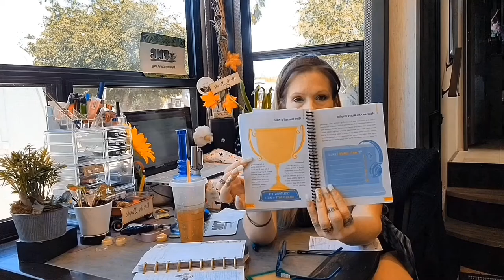Worry Free Wednesday Part 2 with Free My Cure & Nicola Dickens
0:00 New Intro
0:11 Video Intro
1:18 New E-nail
2:28 First Smoke
3:16 No Worries Workbook
3:54 Re-Arrange Your Room
4:58 Anti-Worries Playlist
7:53 Give Yourself a Hand
14:09 Second Smoke
17:57 Stop the Spiral
24:50 Color your way to Calm Mandala
25:19 Sip Some Tea
29:43 Third Smoke
31:28 "It's Okay" Reminder
35:24 Last Smoke

Today we start the rearranging your room activity.  Sometimes a change is needed to cure writer's block, creativity, or even productivity, and rearranging your room might be an inexpensive, easier way to spark creativity in your life.  You have choices when rearranging your room. If you only have a little bit of money, you can try recycling some of the plastic food containers, using fabric dye, or even spray paint.

I decided, that in this section, we would organize instead of rearrange.  I live in an RV Trailer and have about 350 square feet to work with, so organization is crucial to everyday living.    I started in my kitchen rearranging the freezer first.  I chose plastic bins and separated each meat group, chicken, hamburger, etc.  I moved on to the pantry. That was some work trying to group like foods and still have room.  I used the bins again, grouping foods together and arranging them so they could still be accessible.

Since we are working on the Anti-Worry playlist since it's the same activity in both so I am just reusing that list.

 Lips of an Angel by Hinder
Don't let me be yours by Zara Larsen
A Little Bit Off by 5 Finger Death Punch
Karate by Anne Marie
Withdrawals by Tom McDonald
Popular Monster by Falling In Reverse
The Search by NF
You Can't Stop the girl Bebe Rexa
Graveyard by Halsey
Snowflakes Tom McDonald
Dear Alcohol by DAX
Boy by Anne Marie
Ocean Eyes by Billie Elish  Give Yourself A Hand

This is always a hard exercise for me I don't give myself a pat on the back for things that I've done until I actually sit down and remember.  I have a good life, I'm poor like everyone else but managing.  I've met celebrities, I've traveled (not far enough yet), I do what I love and hoping to find some land so I can have a farm.  So, over the last couple of days, I've looked into myself and ultimately had to ask my hubby.

I was able to start winning myself from some of my medications, a full dose a day eliminated.  I changed my afternoon medications to floaters and am able to skip them 5 to 6 days a week.  I was taking medications at 3 AM, 12 pm, and 7 pm, I am talking about 10 medications 3 times a day, and the medications add up.
I've been keeping a daily journal for about 14 weeks now the longest I've ever kept a journal.
I made it through 2  weeks with no coffee and exercising daily.  I'm sore and tired but I think my body will benefit in the long run.  I've always been horrible at scheduling, paying bills, exercising drinking six bottles of water a day, eating, and grooming every day except Sunday when I do the majority of the cleaning, and being honest with myself however honest to a T with others.
I'm learning and advancing on youtube, my website, and social media platforms.
I have been opening up conversations with hubby, especially about money.  He is sometimes really hard for me to talk to.  I grew up in a time when corporal punishment meant the police would kick your ass with your mom and that was normal.  A time when I stole a bag of chips, you know the $0.25 bag. My mother caught me before we left the parking lot.  She marched my butt into the store manager to apologize when they decided to call the police and have them pretend to arrest me, put me in the back of the car, and drive around the parking lot lecturing me as I'm crying hysterically.  I never stole again.  Nowadays that wouldn't happen if parents are too afraid to discipline try this method.  Hubby is the opposite he blows up and then works towards a solution.  His method stresses me out, I get those old feelings of abuse and I  want to run.  But I'm a work in progress and I believe all good things are worth the weight.

Stop the Spiral
One minor negative thought can have you spiraling out of control in no time so figuring out a hobby that can help redirect those negative emotions so they don't have you spiraling out of control.  Some of the hobbies I have are;

Working with my wood pieces.  Sanding, buffing, painting, and lighting up the wood or Cacti skeletons.
Music and walking the dogs
cleaning
funny videos
gardening
journaling
naps
laundry
coloring
rocks
writing

As I'm editing I'm noticing words escape me and I have to stop and really be mindful of words so I will be able to say the entirety of my statement and not lose my words before I'm finished.  This is from chemo and radiation and most patients suffer from one form or another.  I also find cannabis helps me slow down and think while I'm talking and I find this very helpful in remembering words.